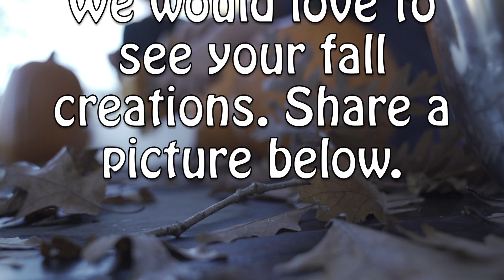Pumpkin Carving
Our Camp family enjoyed a fun fall activity.  Which pumpkin is your favorite?